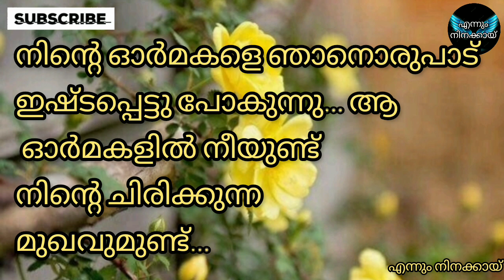എന്നും പ്രണയം ആ ഒരാളോട് മാത്രം ❤️||എന്നും നിനക്കായ്‌